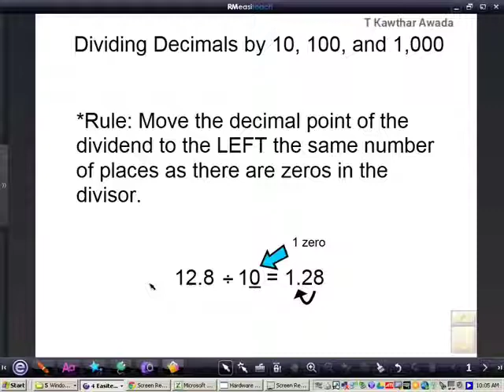Dividing Decimals by 10, 100 and 1000 Grade 5